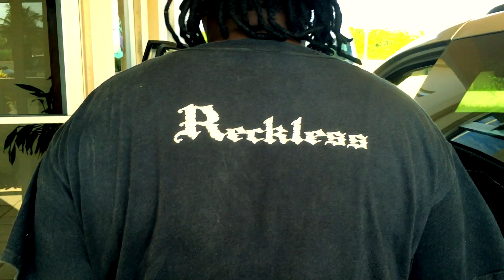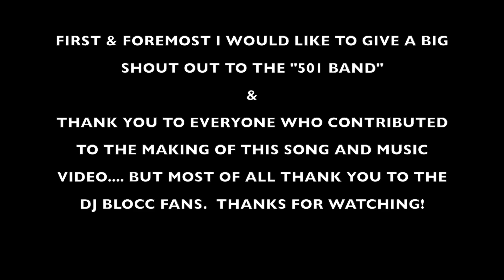NANIGI - DJ BLOCC (Featuring RECKLESS)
The storyline for "Nanigi" music video is about how things went wrong in a relationship.  His heart is hurting because he loves her so much.   She still feels like he ignores her and hangs out with his homies too much.  (but then he tells her that she will pay for what she did to him)